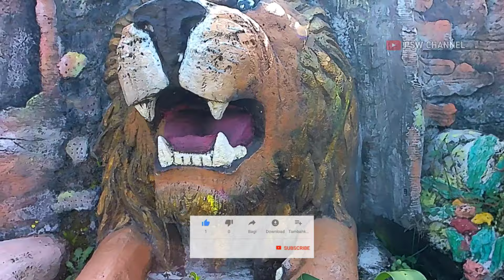TIRTAYASA PARK GENENG BULUKERTO WONOGIRI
di kecamatan bulukerto kabupaten wonogiri,memang banyak terdapat wisata yang sangat menarik yang sayang bila kita tidakkunjung,sebut saja,soko langit dan goa resi yg terletak di dusun nglarangan desa conto. dan kini bertambah satu lagi sebuah wahana wisata air yg terletak di dusun ngelo,dempeng rt 02 rw 02 desa ngeneng,yg lokasi wahana wisata ini tidak jauh dari jalan raya sehingga mudak untuk mengunjuginya teman2